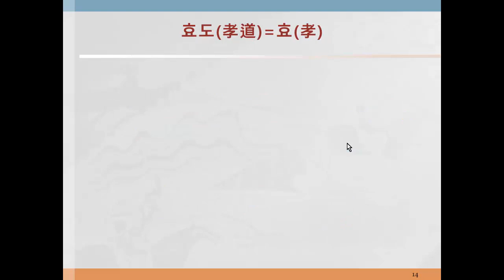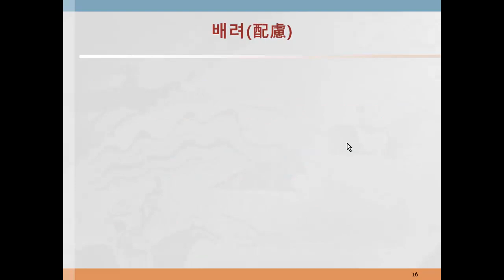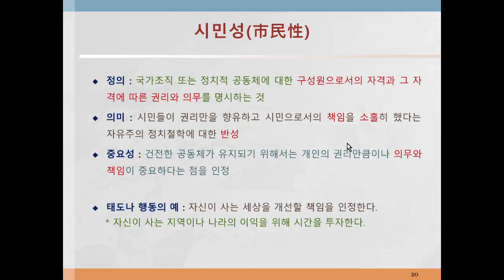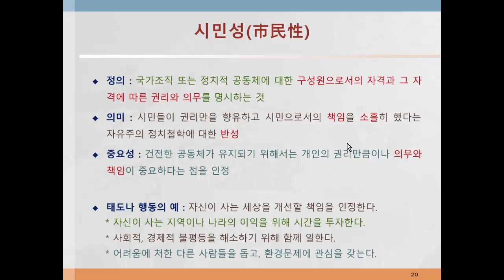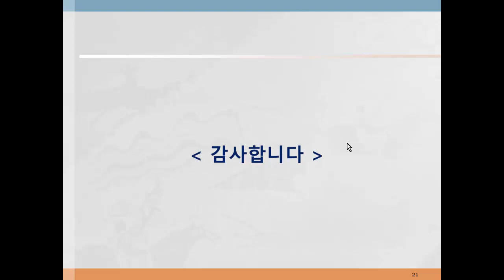인성지도사 교육 CE03 인성교육의 내용91